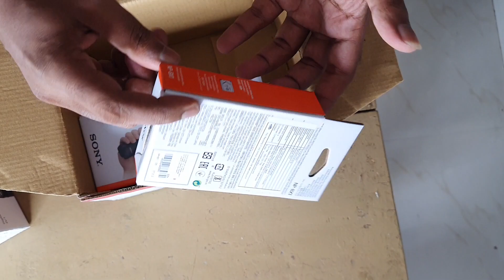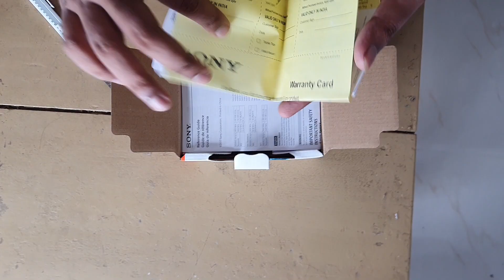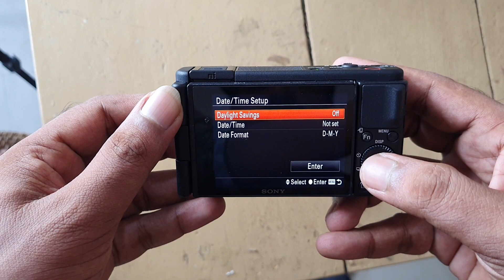ഇനി പുതിയ ക്യാമറ : Unboxing Sony ZV 1 Vlogging camera.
Gadgest I Use :
Mic 1 (Akg)
Mic 2 (boya)